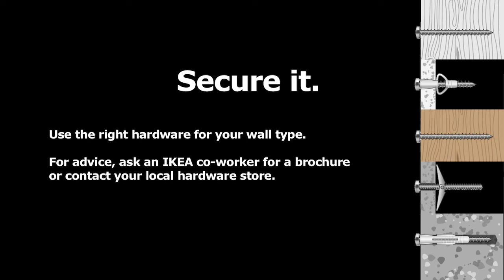Secure it Instruction